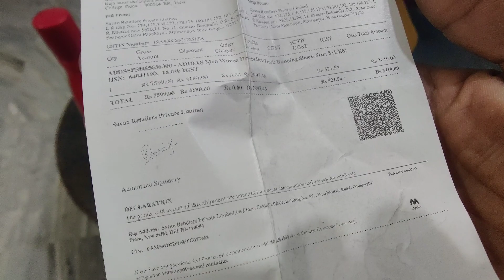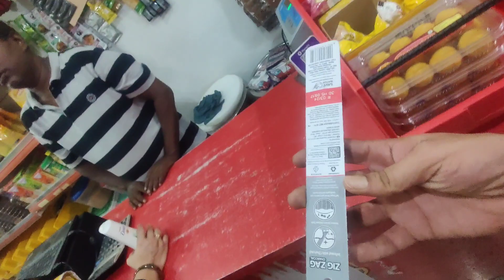My new Adidas shoes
Mera Naya Adidas shoes
shoe unboxing